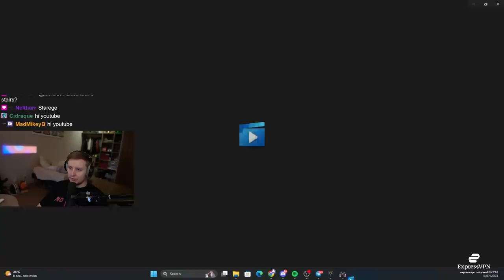First Overview of 0.13.1 : Frames, Sounds, Stutters, Dsync - Escape From Tarkov